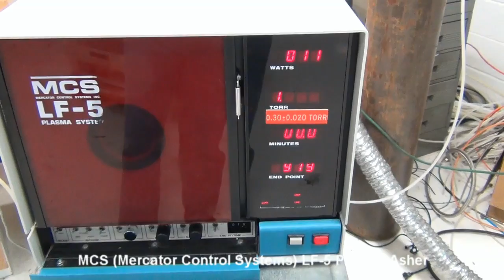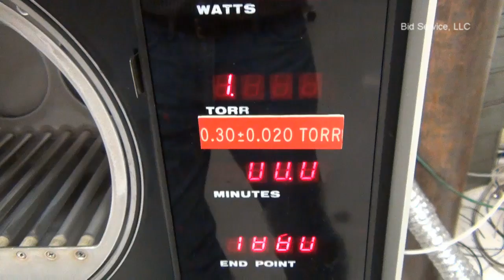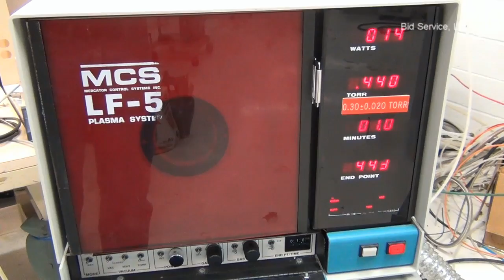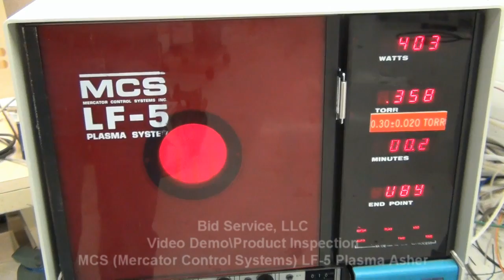MCS (Mercator Control Systems) LF-5 Plasma Asher